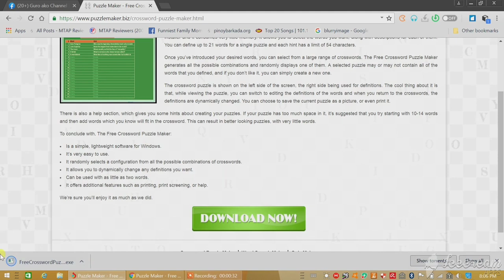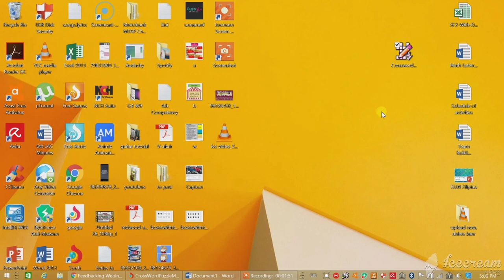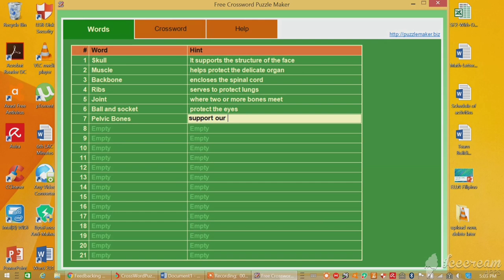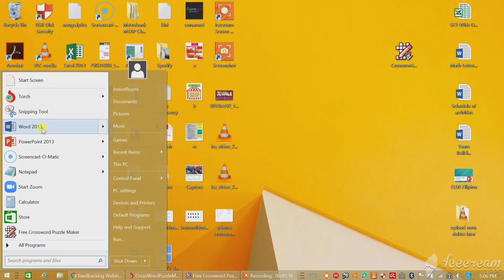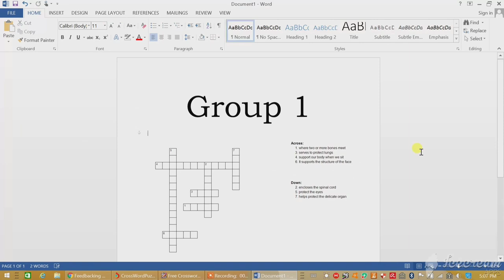How to make Crossword Puzzle the easiest way- Step-by-step Tagalog Tutorial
Hello kaguro!